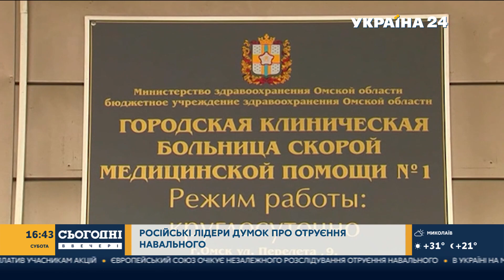Що росіяни думають про ймовірне отруєння Навального?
Що росіяни думають про ймовірне отруєння Навального? Журналісти Україна24 зібрали висловлювання російських лідерів думок стосовно ймовірного отруєння російського опозиціонера Олексія Навального.